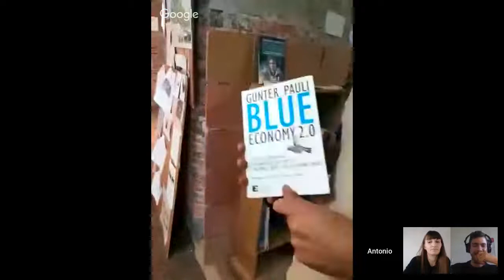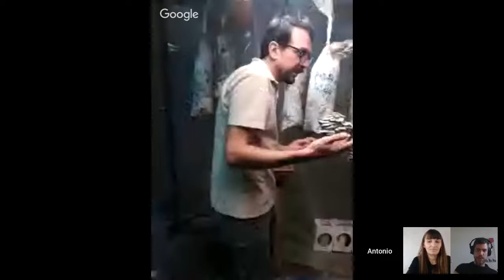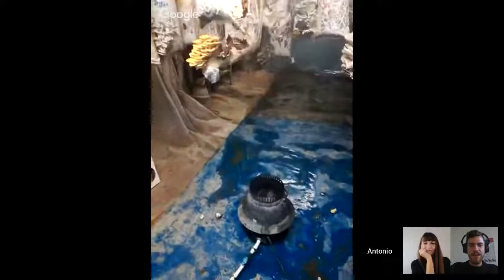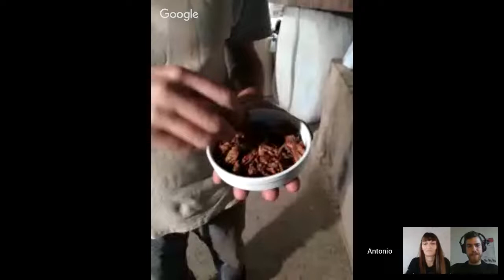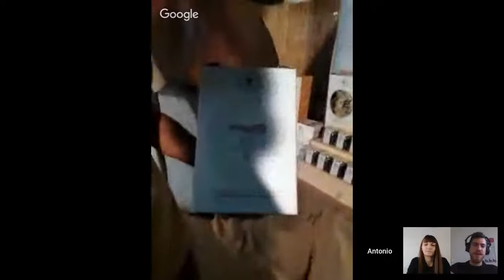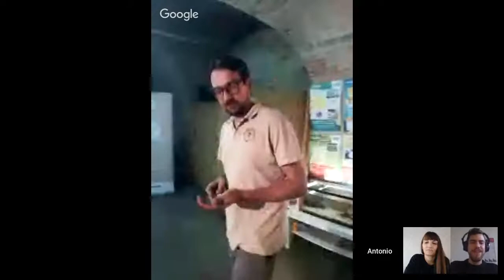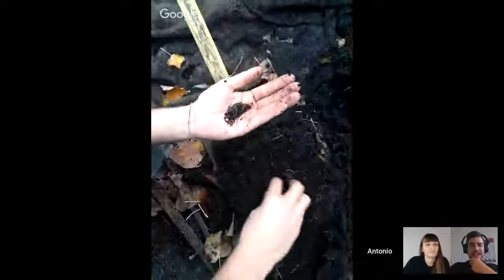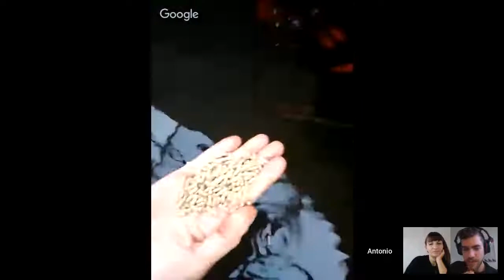The 12 steps of Funghi Espresso (2018) - Live tour and Q&A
As the name indicates, Funghi Espresso starts by growing mushrooms on coffee-waste according to the blue-economy principles. Yet these guys know that the possibilities don’t end there. After growing oyster-mushrooms, there’s still A LOT of valuable resources that can be used to grow more food or upcycle it to useful products.

The 12 steps of Funghi Espresso

We are extremely lucky that Funghi Espresso understands that in order to make this world truly sustainable, we need to share and cooperate. Hence, they agreed to join a Google Hangout where they gave a presentation and where many people asked a lot of questions. The sessions hosts were Zjef Van Acker & Alessandra Varotto.

The session was organised on Tuesday 13th of November at 14.00 CET (Central European Time), live from Florence, Italy.